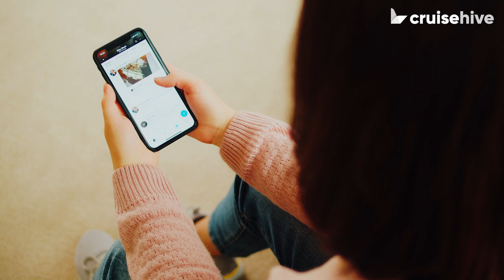CRUISE NEWS: Princess Ships, Starlink, Carnival Cruises From Virginia, Royal Caribbean to China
We've got another jam-packed cruise news update for you today, with coverage on Carnival Cruise Line starting cruises out of Norfolk, Virginia, Royal Caribbean returning to China with Spectrum of the Seas, Margaritaville at Sea ship upgrade details, Two Princess Sphere class vessel to sail the Mediterranean in 2025, and Starlink internet installation on Seabourn.

FEATURED MUSIC
Music | "Serene" by LiQWYD